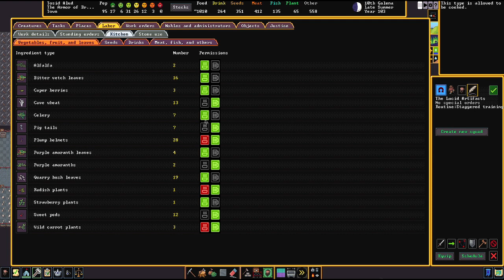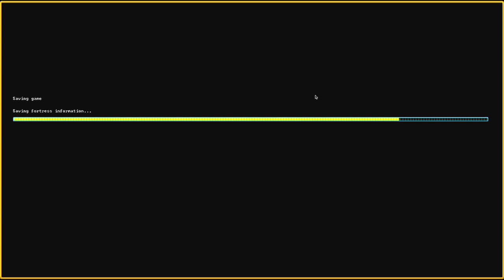Let's Play Dwarf Fortress Steam Version 033 - Wir brauchen eine größere Grabkammer (Deutsch)